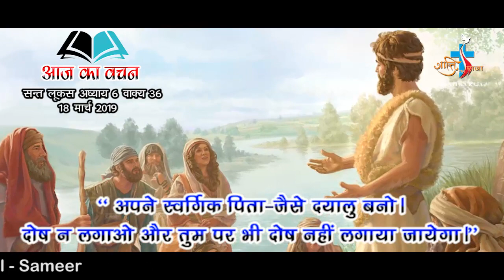AAJ KA VACHAN 18 MARCH 2019 ST. LUKE 6-36